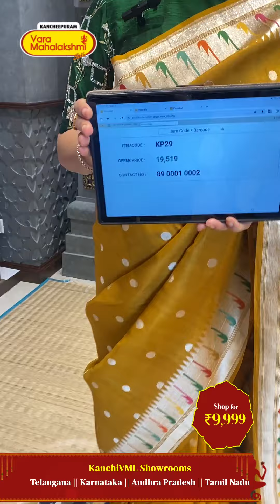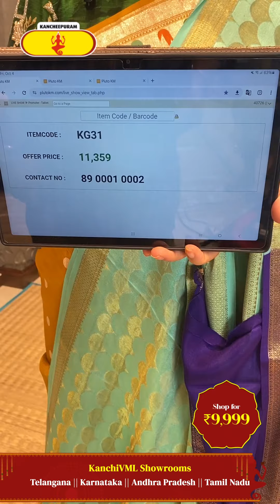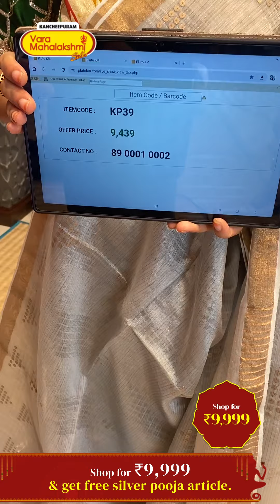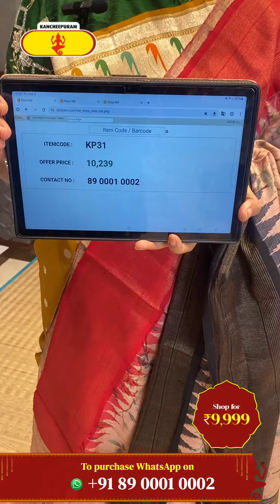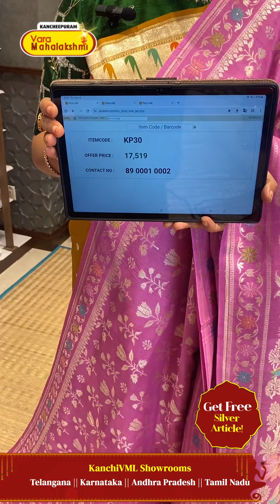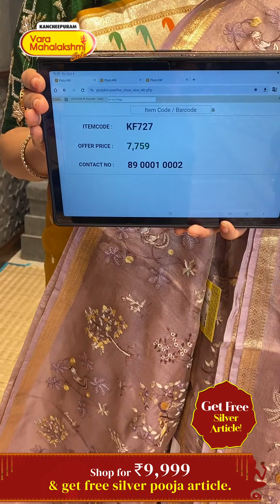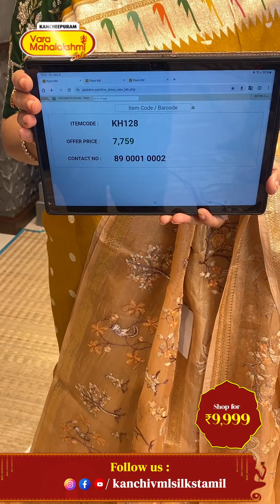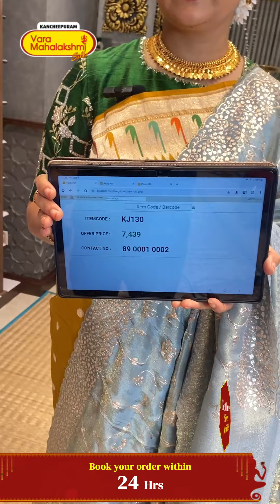Mix Fancy Sarees Collection | Kancheepuram Varamahalakshmi Silks